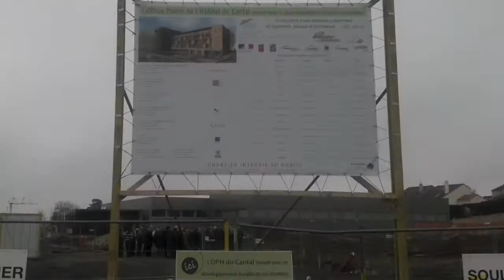Eco-quartier du Vialenc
Pose de la première pierre de l'immeuble de l'Office Public de l'Habitat